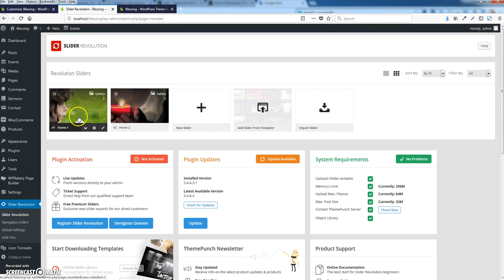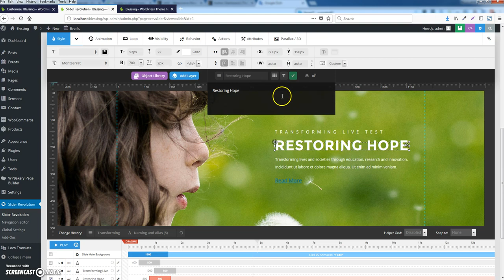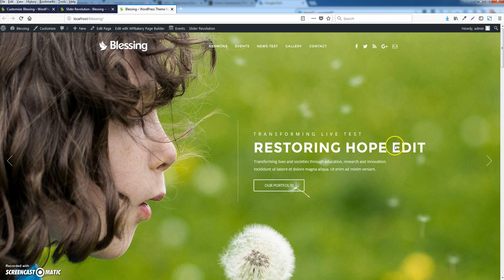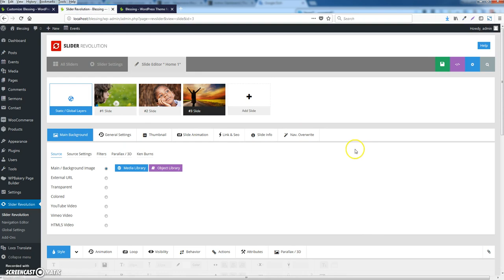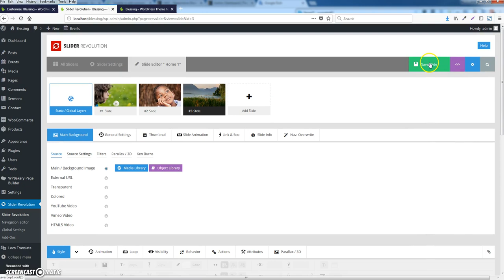How to edit revolution slider demo